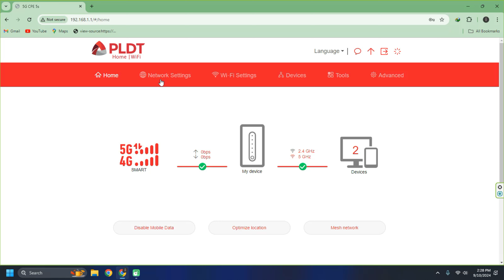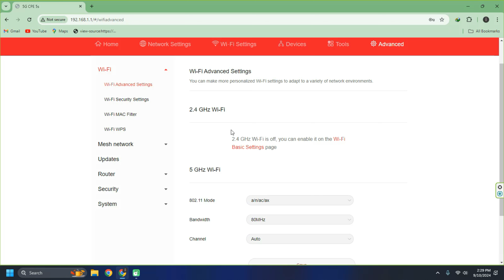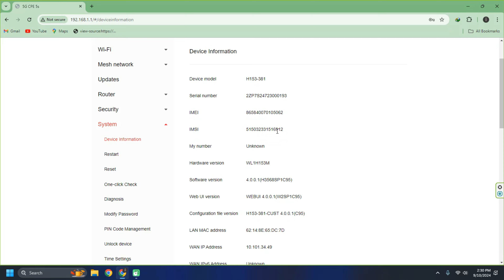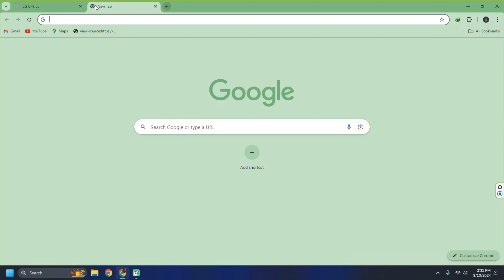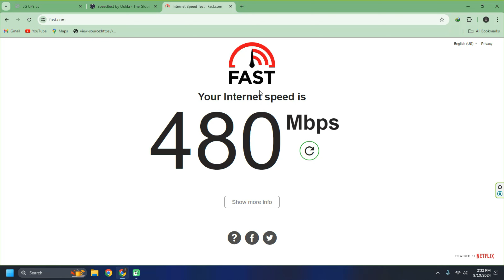PLDT HOME PREPAID WIFI 5G REVIEW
PLDT HOME PREPAID WIFI 5G
model : H153-381
SPECIFICATION :
WIFI 6 3000 mbps
included in the box
* LAN PORT
* power adaptor